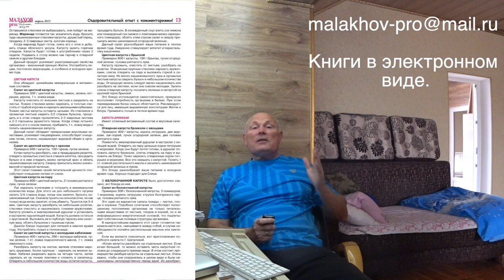БЕРЕЗА. УГОЛЬ БЕРЕЗОВЫЙ. Малахов.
Начинаем разбираться с целебными свойствами березы. Уголь березы может применяться в самых различных ситуациях, например, при метеоризме.